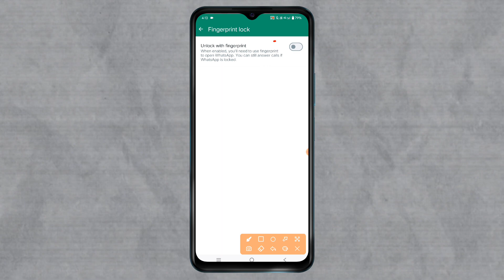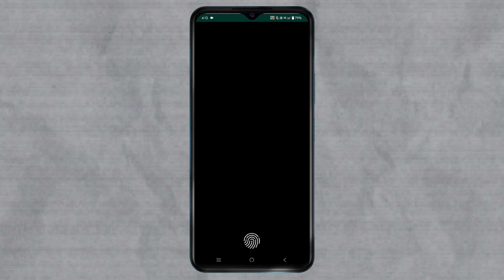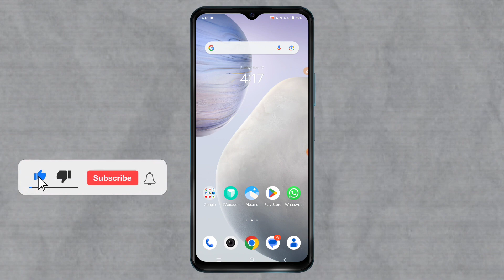whatsapp me lock kaise lagaye | whatsapp par lock kaise lagaye | how to lock whatsapp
Your Queries.
whatsapp lock

Hey Everyone✋
I am Saba, I am the host of this channel [Helping Hamlet]
This channel is to make easy to understand, Tech videos and information of how to videos and YouTube related videos.
धन्यवाद।🙏